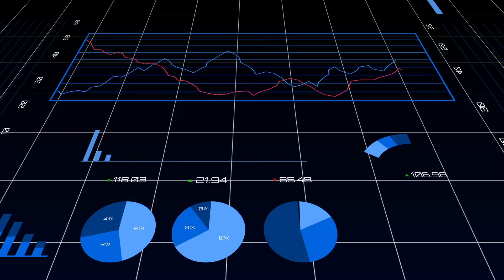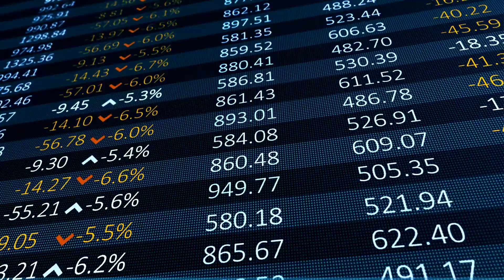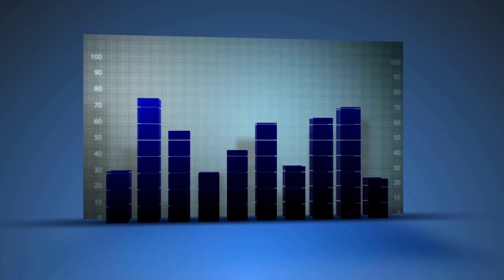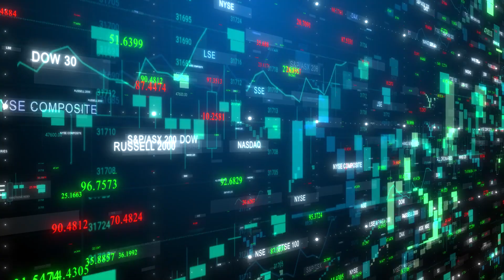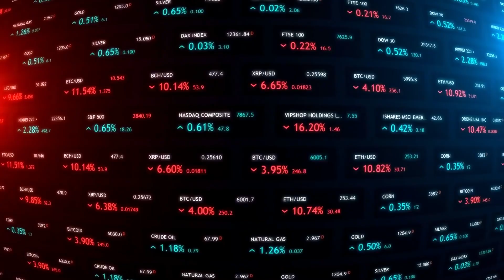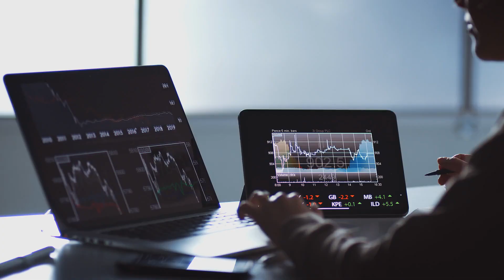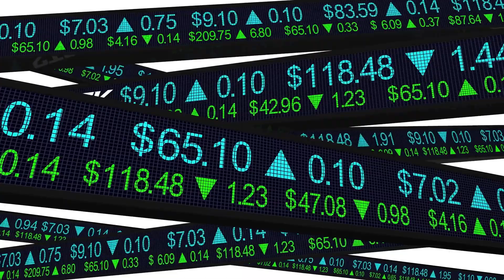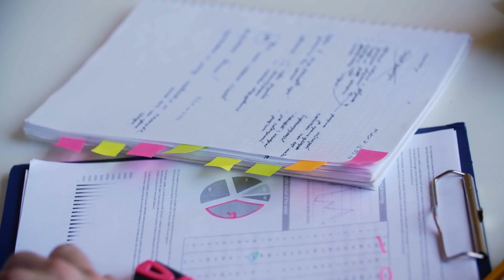SHYTOSHI COMFIRMED MASSIVE SHIBA INU COIN BURN! SHIB TOKEN TO $0.10 BY JANUARI?!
Shytoshi confirmed  Massive shiba Inu Coin Burn | Will shib token reach $0,10 by January? The listing of Shiba Inu Coin on one of the largest cryptocurrency exchanges will give the coin massive
exposure and many investors will flock to buy the coin. We all know that cryptocurrency prices depend
on supply and demand. If demand increases, so will the price of the currency.There is an ongoing petition on change.org. This petition was started by Christin Luke and is asking
Robinhood to list Shiba Inu Coin for their cryptocurrency exchange platform. We recently received an important update that Robinhood is secretly testing crypto wallets. The news
was just covered by their reporters Annie Massa and Mark on Bloomberg. Following this news,

Robinhood Markets Inc. is testing new crypto wallets and crypto transfer features for its app. This will
allow customers to send and receive digital currencies such as Bitcoin, Etherium, and Shiba Inu Coin.
Every Shiba Inu fan has been waiting for this moment!